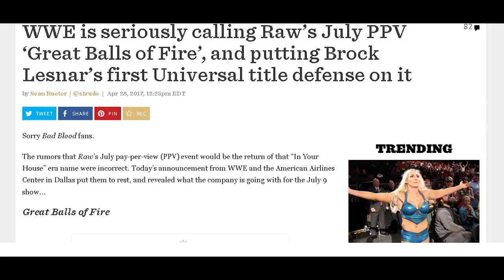Inside The Ring #78 - WWE's RAW July PPV To Be Named Great Balls Of Fire.........Wait... what??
So in July. THe ppv will be called GREAT BALLS OF FIRE!. If Jerry Lee Lewis is still alive. I want a cameo from him.